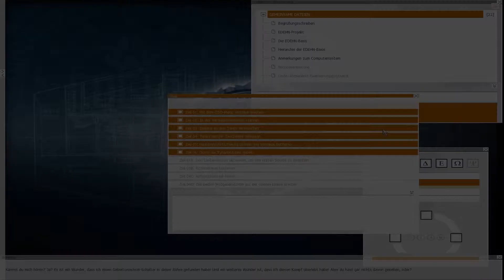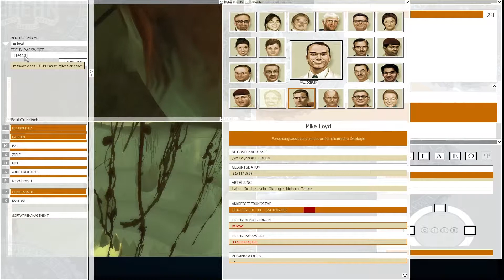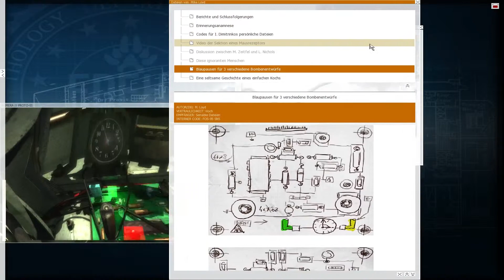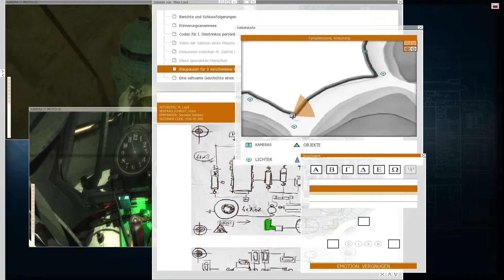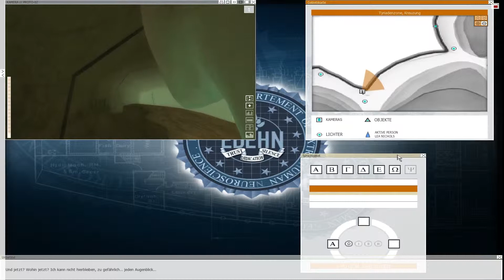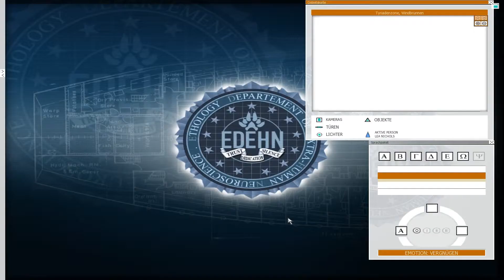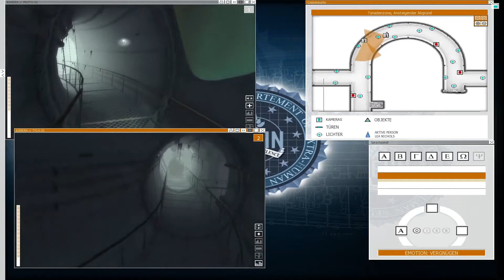eXperience112 Let's Play #032 - Bombenstimmung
Entwickler: Lexis Numérique
Publisher: Micro Application